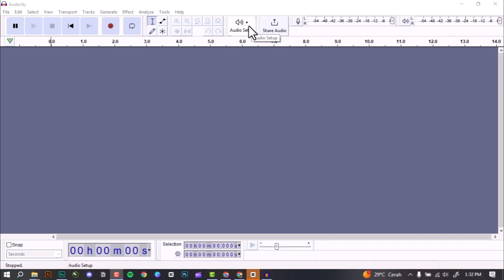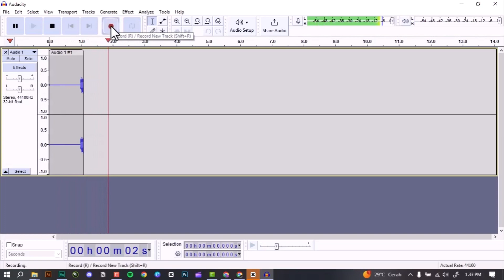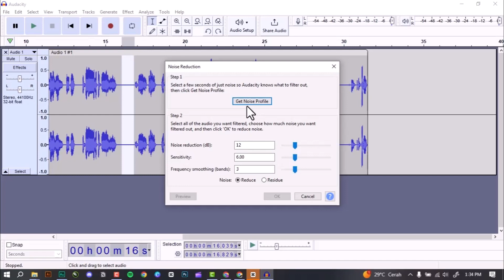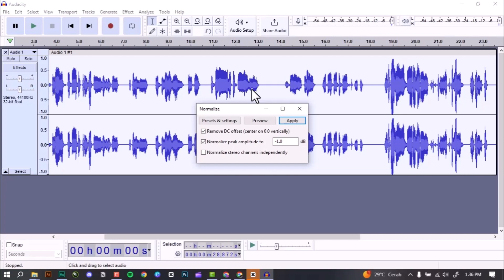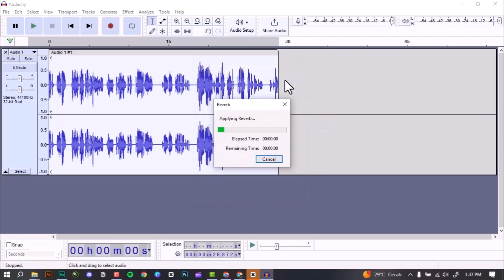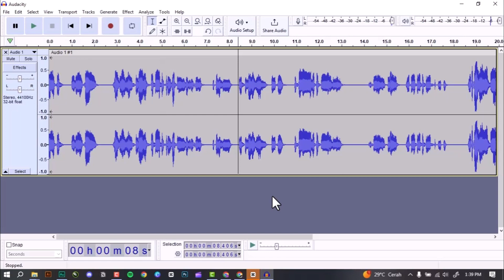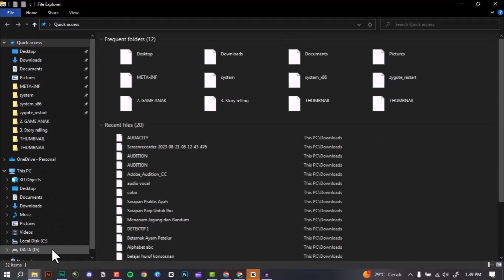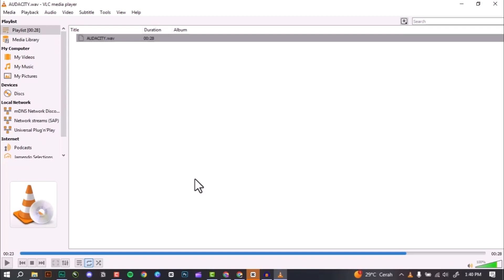Tutorial Merekam Suara di Aplikasi Audacity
Tutorial cara merekam suara di aplikasi audacity ternyata mudah dan bisa si aplikasikan oleh pemula sekalipun. Aplikasi ini open source dimana pengguna bebas menggunakanya tanpa harus membayar alias free.